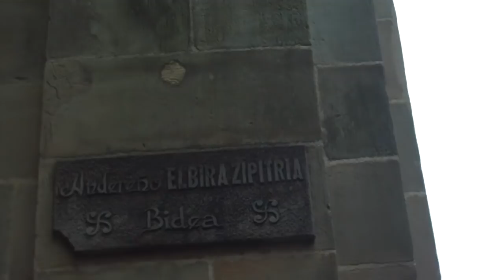Elbira Zipitria andereñoa kantu jira Donostia 2019-5-25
1/4 Omenaldia, kantu jira, aurreskua, abestiak, dantzak, bertsoak Elbira Zipitria andereñoari ikastolen aintzindaria Donostiako Parte Zaharrean. "Muga deitzen da pausoa" filma berria estreinatu zen 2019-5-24ean Elbira Zipitriari buruz, Maider Oleaga zuzendaria duela eta omenaldia ere antolatu zuten kantu jira eta guzti garaiko abestiekin eta Olaia Martinen bertsoekin.